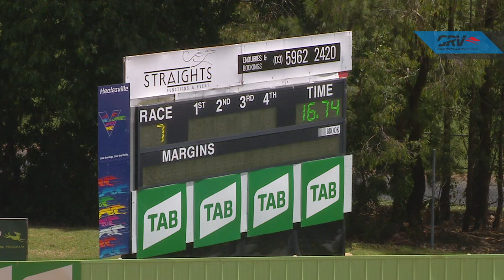HVL SUN 03 JAN 21 R7